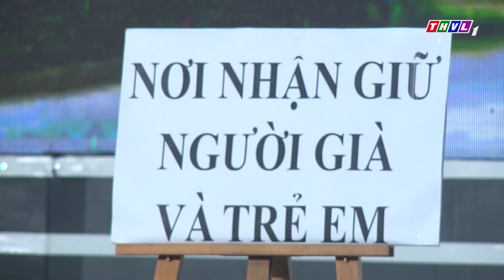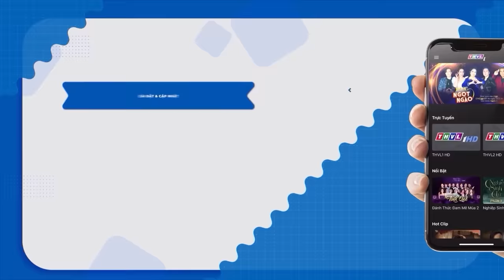Cười Liên Tục Với HÀI 2023 MINH DỰ Ngang Ngược CHỬI HẾT CHỢ Khiến Ai Cũng Phải Trời Ơi |Hài Hay 2023